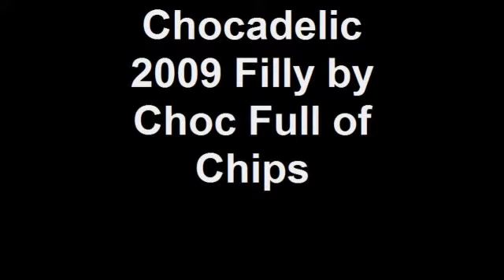Chocadelic 2009 Filly by Choc Full of Chips